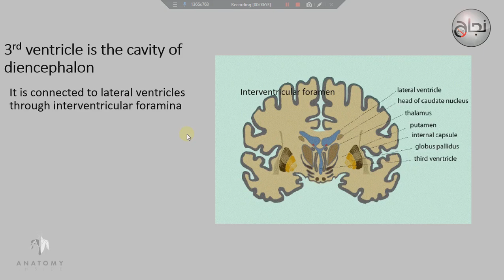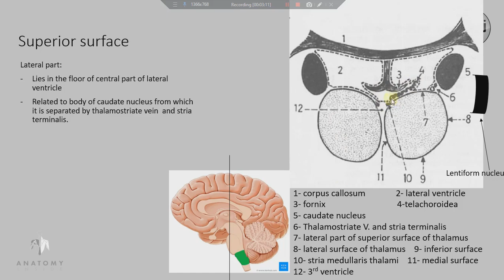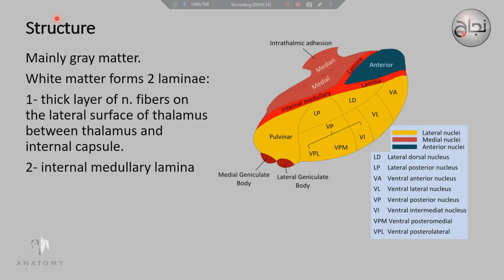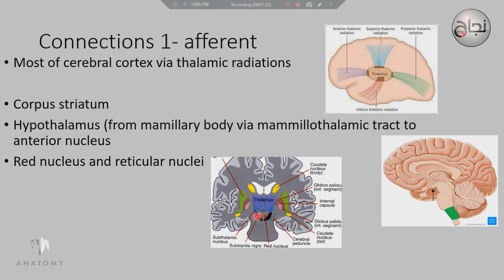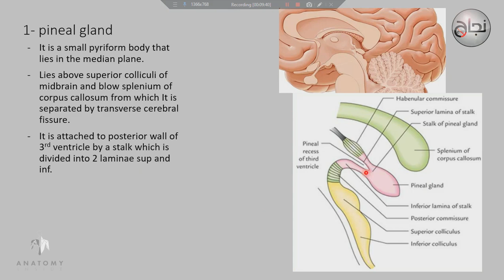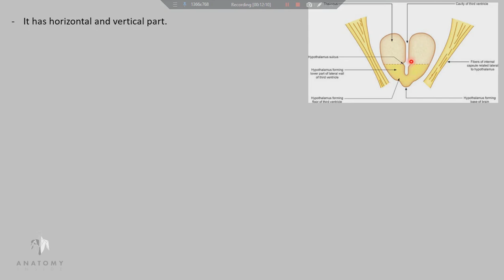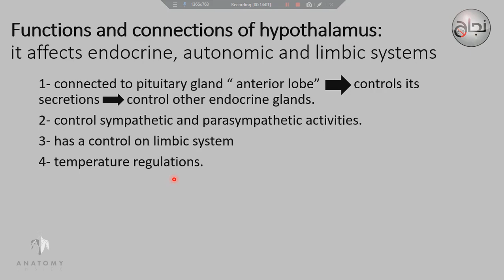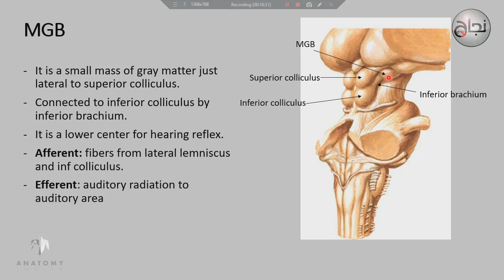Diencephalon, anatomy revision